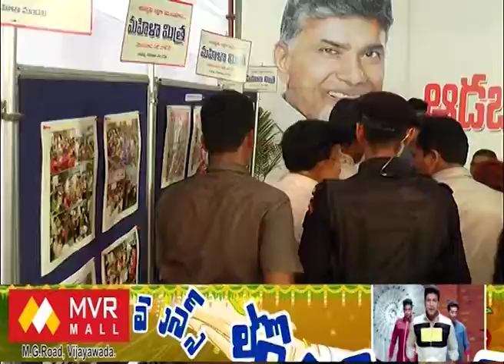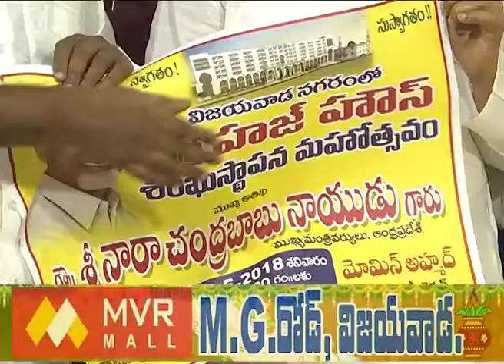Act News Vijayawada 07-05-2018